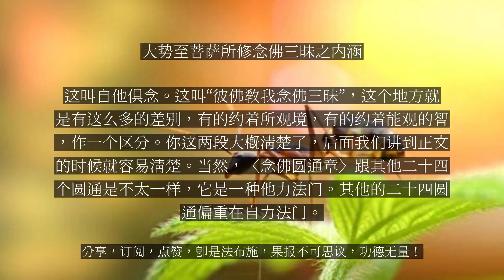【人间修行录】 大势至菩萨所修念佛三昧之内涵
大势至菩萨所修念佛三昧之内涵

我们看壬七，势至观根大。这个根大跟前面的根大是不大一样。前面的根大是各别的观六根，这个地方是拢总地观六根，等于是都摄六根。这是一个总相的观法，看经文就容易清楚。大势至法王子，与其同伦五十二菩萨，即从座起，顶礼佛足，而白佛言：我忆往昔恒河沙劫，有佛出世，名无量光，十二如来相继一劫，其最后佛，名超日月光，彼佛教我念佛三昧。这个法门的当机众是大势至法王子。大势至的意思就是，这位菩萨有广大的威德力，他一举手一投足就能够震动三千大千世界，乃至于一切的魔王宫殿，所以叫大势至。大势至法王子这个时候“与其同伦”，同伦就是同类，他们在因地都是共同依止念佛法门而成就无生法忍。这当中有五十二个阶位的菩萨。这五十二不是数目，是阶位，是包括了干慧地、十信、十住、十行、十回向、十地跟等觉。那么这么多位的菩萨，即从座起，顶礼佛足，而白佛言：我们回忆在往昔恒河沙劫的时间当中，有一尊佛出世，叫无量光佛，这当中从无量光佛乃至于超日月光佛，在这一劫当中总共有十二位的如来相继地出世。这当中对我影响最大的就是最后一尊，就是超日月光如来，因为这一尊佛告诉我一个非常重要的修学法门，教我修学念佛三昧。这念佛三昧我们先搞清楚了，后面就知道它的内涵。这念佛三昧的内涵我们解释一下。这当中有两层意思：约着所观境来说，它的所观境有四种：就是观想、观像、持名跟实相。观想就靠第六意识的想象，想象佛菩萨的依正庄严。观像是你必须有一个像，放在眼前来观察的。持名是以名号为所缘境。实相念佛，这个实相念佛的所观境是真如实相。在本经当中，所谓的念佛三昧是偏重于前面三个，就是观想、观像还有持名。观想、观像本经叫作忆佛，忆念佛的依正的功德，持名本经里面叫念佛，忆佛念佛。这个地方是约着它的所观境来作区分。约着能观的智慧，蕅益大师把念佛三昧区分成三种：第一个是唯念自佛。就是说，你在念佛时候，不管忆佛念佛，你的内心当中是回光返照，正念真如。你看有些人，他念佛的时候，他念一句佛号，他重点不是那个佛号，他重点是在观察念佛是谁。说我为什么能够念佛呢？那个能念的心在哪里？它从什么地方而来？所以这个地方，如果是唯念自佛的话，是通于整个其他的二十四个圆通，完全相同。第二个，唯念他佛。唯念他佛就是说，你在忆佛念佛的时候，你是完全只忆念十万亿佛土外的阿弥陀佛的依正功德。这个我们讲就是有点心外求法，偏重事修，唯念他佛。第三个是自他俱念。就是有理有事，了达心佛众生三无差别，从自他不二当中来念佛，我能念的心跟所念的佛体性是无差别的。阿弥陀佛是存在我的心中，我也存在阿弥陀佛的心中，从自他不二当中来带动这个佛号。我们常说，“托彼名号，显我自性”，十万亿佛土其实不离开我一念心性。既然不离开我一念心性，为什么要念佛呢？我要假借佛号把它带出来，假借佛号把它显现出来。这叫自他俱念。这叫“彼佛教我念佛三昧”，这个地方就是有这么多的差别，有的约着所观境，有的约着能观的智，作一个区分。你这两段大概清楚了，后面我们讲到正文的时候就容易清楚。当然，〈念佛圆通章〉跟其他二十四个圆通是不太一样，它是一种他力法门。其他的二十四圆通偏重在自力法门。...